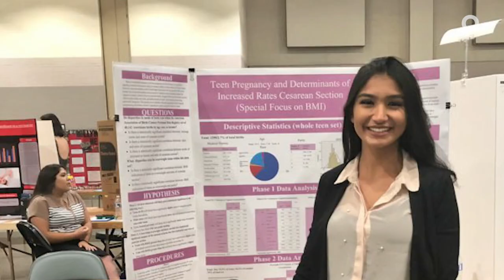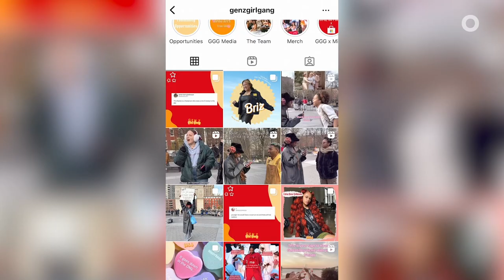Activist & Founder Deja Foxx Fights for Reproductive Justice | Global Citizen Prize 2023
Activist and Founder of GenZ Girl Gang, Deja Foxx, receives the Global Citizen Prize: Citizen Award, USA at the 2023 Global Citizen Prize ceremony on April 27, 2023. Foxx is leading thought at the intersection of social justice and social media, and advocates for reproductive justice after experiencing homelessness in her teenage years.